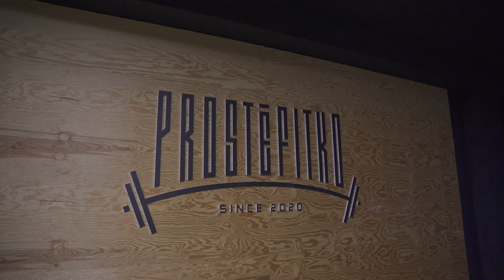PROSTĚFITKO - Veselí nad Moravou